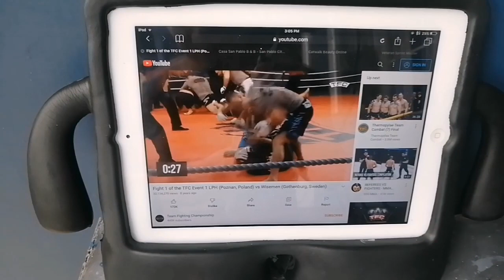PALAG NA!! HULING CALL OUT KO NATO SAYO!! PAG HINDI KA PARIN SUMAGOT MG WELGA KA NLANG